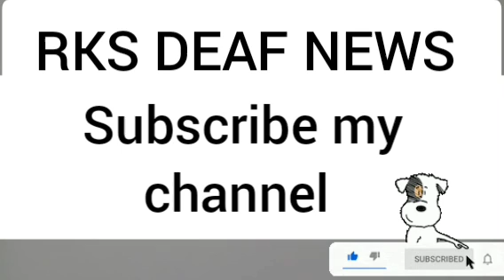RKS DEAF NEWS 24/03/2022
10 Muslims burned alive. What will Mamata Banerjee resigns on Birbhum violence?